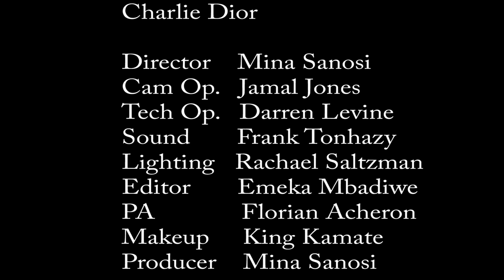ABS SHOW - illegal immigrant saves baby, Lola Rae gives birth to Tekno's baby, Buhari passes New Law